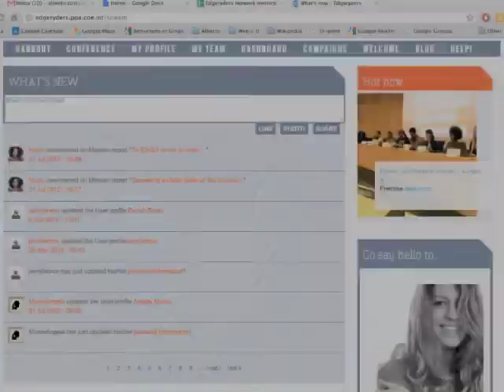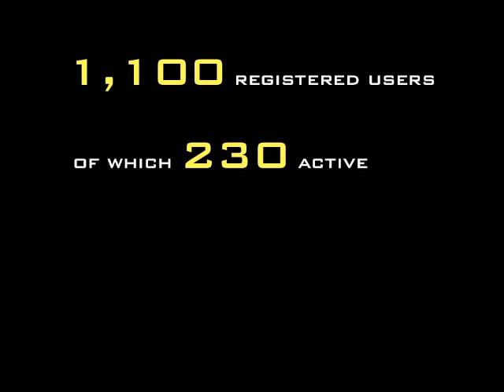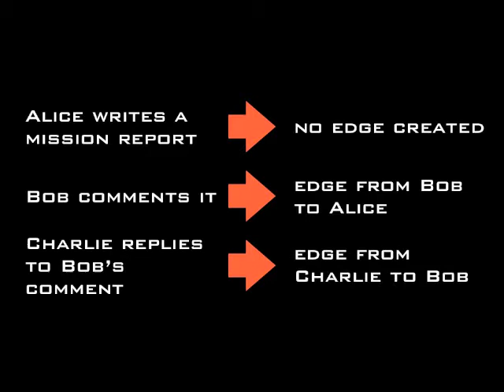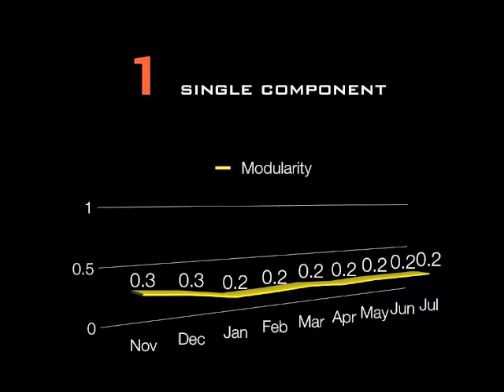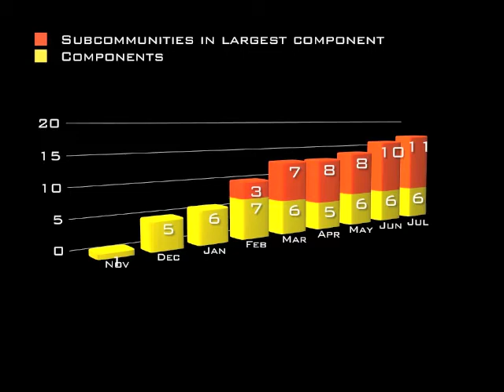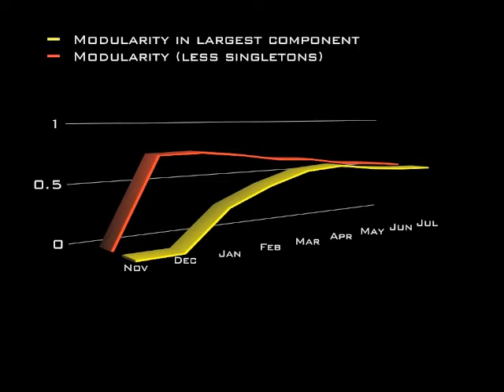Are online conversations scalable?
A network analysis of the conversation of the Edgeryders platform shows that conversation online can scale by becoming more parallel: as new participants join, the community sprouts subcommunities that handle different -- but related -- parts of the conversation. So, a well-run online community can be viewed as a sort of massively parallel computer, whose components are humans.

This video is part of the Dragon Trainer project: find out more